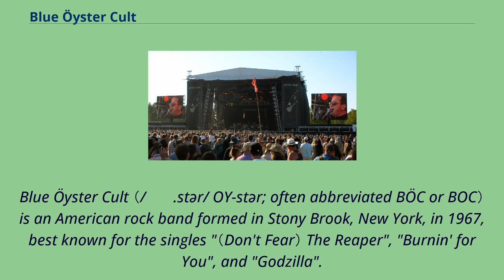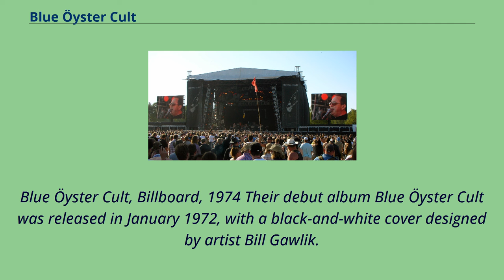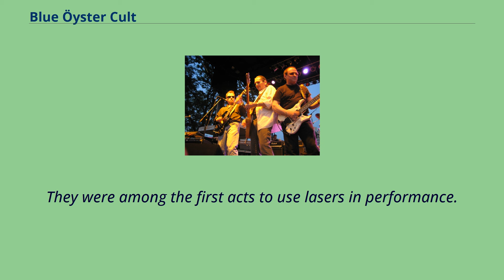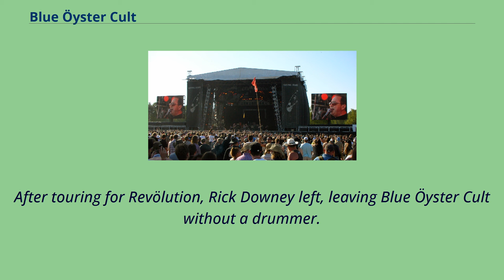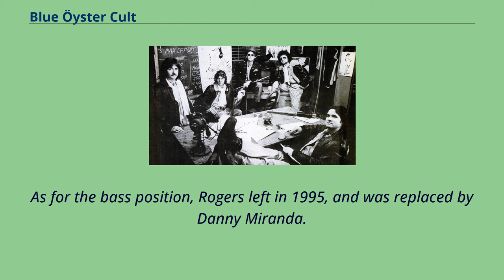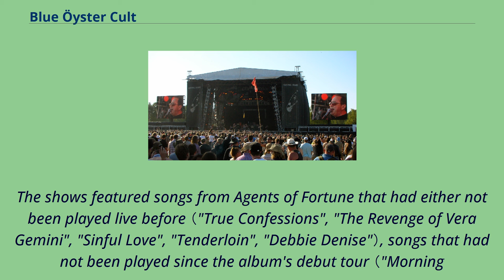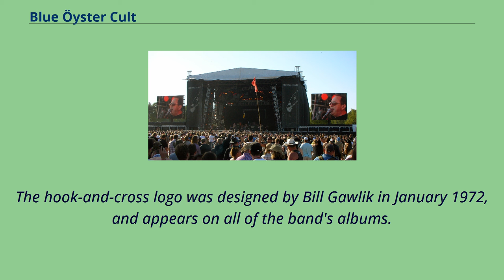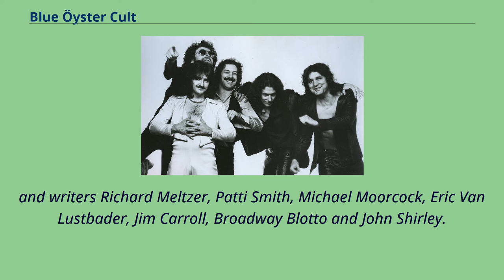Blue Öyster Cult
1967_establishments_in_New_York_(state)
Hard_rock_musical_groups_from_New_York_(state)
Heavy_metal_musical_groups_from_New_York_(state)
Psychedelic_rock_music_groups_from_New_York_(state)
Blue Öyster Cult （/ˈɔɪ.stər/ OY-stər; often abbreviated BÖC or BOC） is an American rock band formed in Stony Brook, New York, in 1967, best known for the singles "（Don't Fear） The Reaper", "Burnin' for You", and "Godzilla".
They have sold 25 million records worldwide, including seven million in the United States alone.
The band's music videos, especially "Burnin' for You", received heavy rotation on MTV when the music television network premiered in 1981, cementing the band's contribution to the development and success of the music video in modern popular culture.
Blue Öyster Cult's longest-lasting and most commercially successful lineup included Donald "Buck Dharma" Roeser （lead guitar, vocals）, Eric Bloom （lead vocals,
"stun guitar"）, Allen Lanier （keyboards, rhythm guitar, backing vocals）, Joe Bouchard （bass, vocals）, and Albert Bouchard （drums, percussion, vocals）.
The band's current lineup still includes Bloom and Roeser, in addition to Danny Miranda （bass, backing vocals）, Richie Castellano （keyboards, rhythm guitar, backing vocals）, and Jules Radino （drums, percussion）.
The duo of the band's manager Sandy Pearlman and rock critic Richard Meltzer, who also met at Stony Brook University, played a key role in writing many of the band's lyrics.
Blue Öyster Cult was formed in 1967 as Soft White Underbelly （a name the band would occasionally use in the 1970s and 1980s to play small club gigs around the United States and UK） in a
communal house at Stony Brook University on Long Island when rock critic Sandy Pearlman overheard a jam ses...